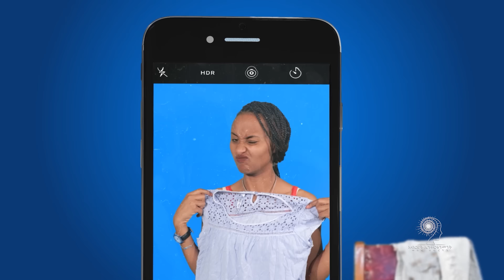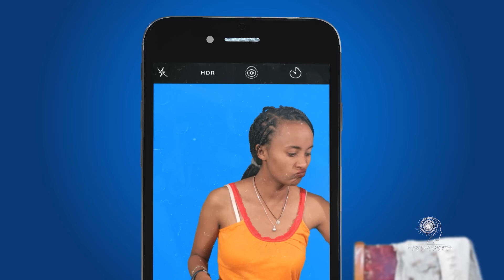Ethiopia: ዘጠነኛው ሺህ ክፍል 92- Zetenegnaw Shi sitcom drama Part 92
አብርሆት ኢንተርቴንመንት በሀገራችን በከፍተኛ ደረጃ በማደግ ላይ ያለ እና ብዙ የመዝናኛ ዘርፎችን በተለያዩ አማራጮች ይዞ በመዝናኛ ኢንደስትሪ ውስጥ ትልቅ ተጸኖ ፈጣሪ የሆነ ድርጅት ነው። ከስራዎቻችን መካከል በብዙዎች የተወደደውና በመታየት ላይ ያለው ዘጠነኛው ሺ (Zetnegnaw shi) አንዱ ሲሆን በአይነታቸው ለየት ያሉት ደግሞ በዚሁ ቻናላችን ወደ እናንተ ይዘን መጠናል። ቻናላችንን ሰብስክራይብ ያድርጉና ቤተሰብ ይሁኑ።

Abrhot Entertainment is a dedicated and outstanding entertainment company. We are coming on YouTube with various entertainment options. One of our brand new Ethiopian sitcom is Zetnegnaw shi(ዘጠነኛው ሺ) and the bests are yet to come.